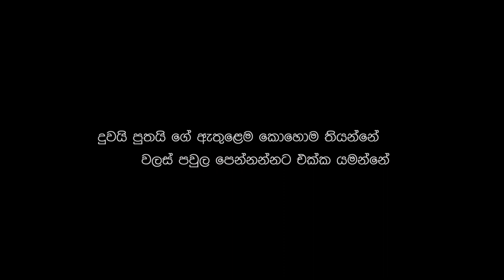Walas Pawula Teaser 2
WAlas Pawula is semi musical play for children written by Somalatha Subasinghe and Choreographed and Directed by Chandana Aluthge. The performance 65 minutes on stage and more suitable for children above 4 years old. The play is based on The Three Bears and Goldilocks.